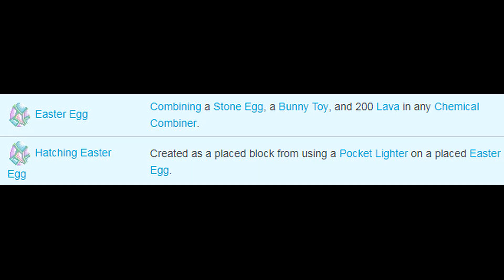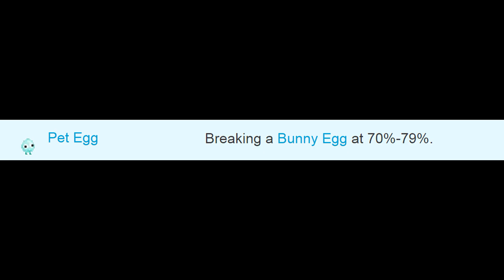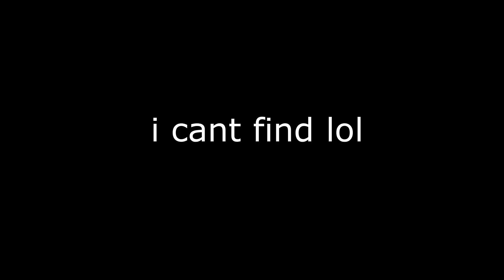GrowTopia | Easter Update: Bunny Dragon + NEW ITEMS!! (Balloon Bunny) OMG!!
☑ Hello, welcome to my GrowTopia channel, In this video i will show you Easter Week 2019 New items , EGGRESCUE, Egg Basket(hunting) New Items: Bunny Dragon , Big Goofy Teeth , Flower Pinwheel , Easter Island Head , Easter Checkpoint , Bunny Dragon , Riding Bunny , Balloon Bunny , Easter Eggs , Claws of Barko and Easter Egg Cannon.

Used programs:

1)bandicam
2)pixel lab
3)movavi video editor